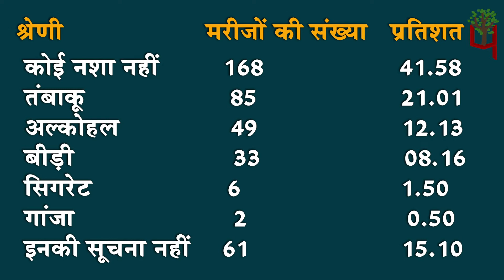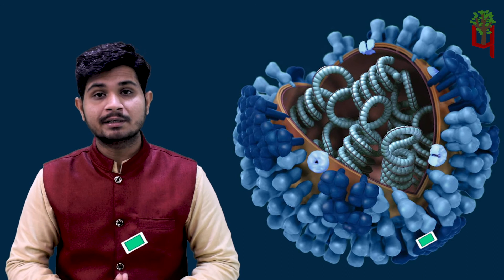NON-Veg खाने वाले लोग पहले ये वीडियो जरूर देख लें, डरावनी रिपोर्ट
Team : Delhi
Research & Script:
Video Editor:
Voice Over :